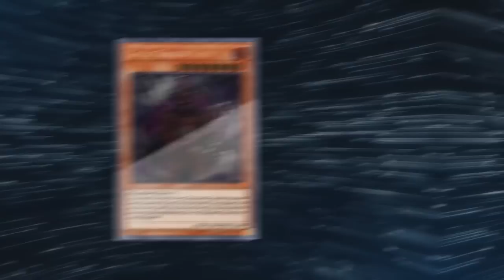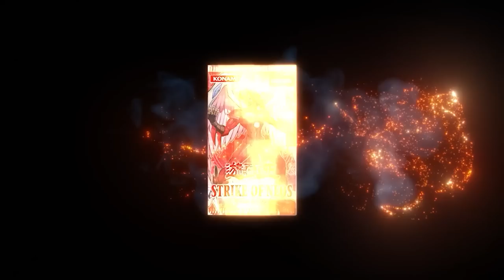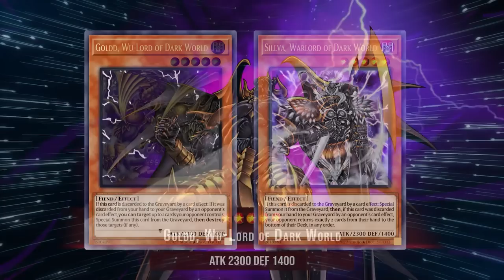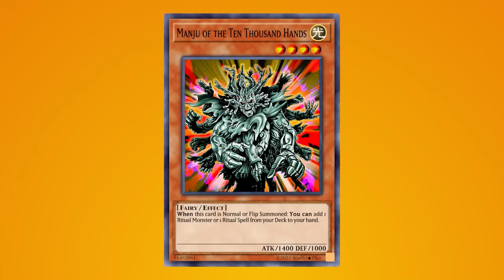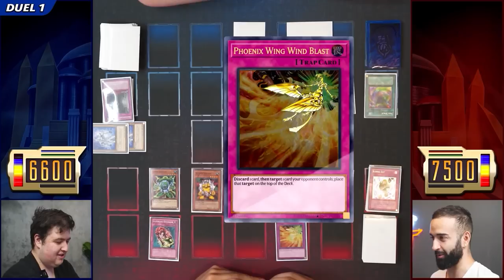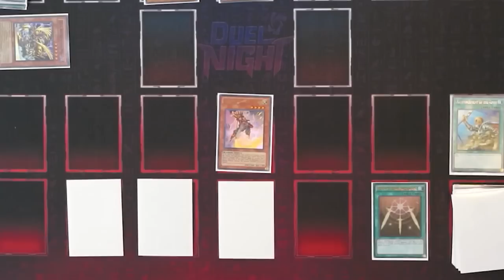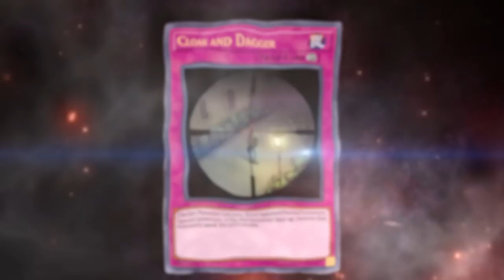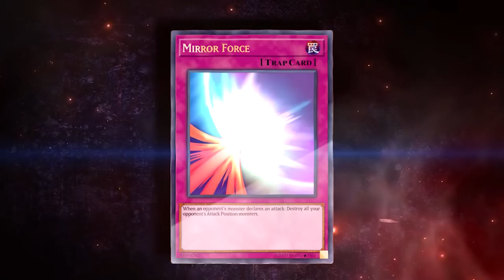SIX SAMURAI ASSAULT! | Strike Of Neos | Duel Night GX #24| Yu-Gi-Oh Duel Gameplay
🔥 Duel Night Deck Box Collection is now LIVE. ONLY 500 are available! This deck box is will not restocked, so DON'T MISS Out! Secure one and be part of history today

@ teamsamuraix1